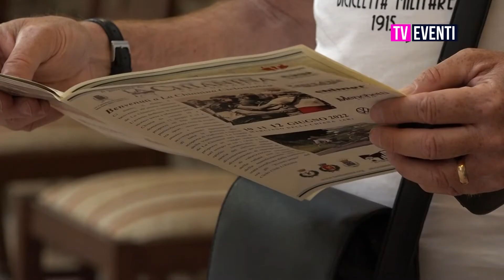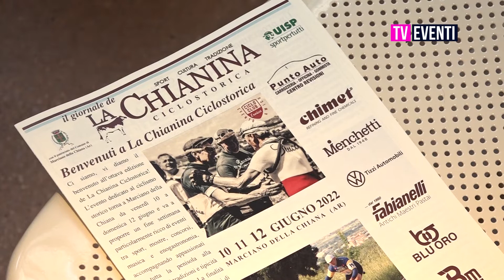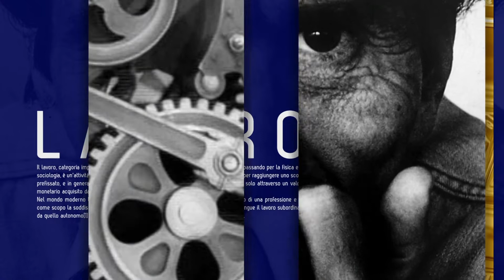Tv Eventi Chianino Ciclostorica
Evento a Marciano della Chiana ad Arezzo